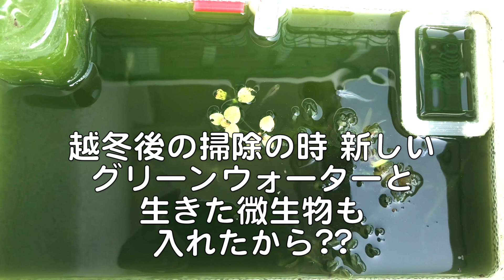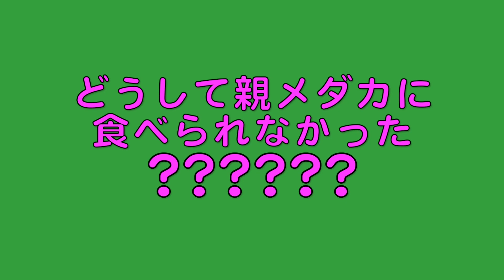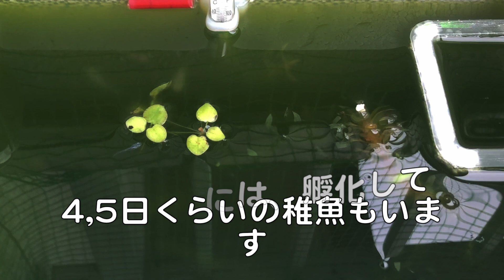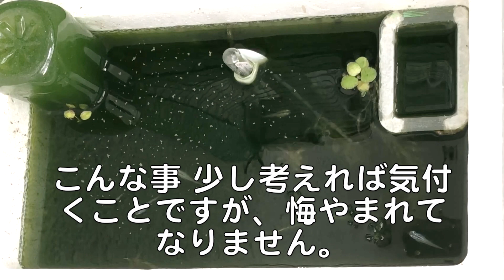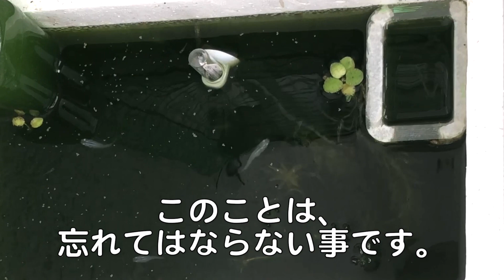グリーンウォーターでメダカを飼育するときの注意点が、意外だった。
これで納得  メダカもグリーンウォーターの中では、良く見えないのです。
そのおかげで、グリーンウォーターの中では、稚魚たちも守られていたのです。
2020年越冬サイズに満たない9匹いた子メダカたちは、5匹だけが越冬出来ました。
春には、水槽の底に沈んだ汚れをスポイトで取り除きグリーンウォーターと自然発生した微生物も追加しして餌付飼育水を目指しました。
5匹の内4匹は、順調に成長したのですが　1匹だけは、わずか大きくなっただけで　ダメかも知れない容姿でしたが、急成長し今では全く不安のないメダカになりました。
一度目の孵化のメダカの3匹は、今も親メダカと元気に一緒に泳いでいますが
3度目に5匹が孵化した時、良かれと水槽の底の汚れの掃除をして新しくグリーンウォーター を入れた時に足し水をしたのが、まずかったのです。グリーンウォーター が、わずか薄くなっていたのです。 親メダカたちは稚魚が見えて少し大きくなった2度目と3度目の稚魚たちを全て食べてしまったのです。　チョット考えれば分かる事ですが気づかなかった。グリーンウォーターを使って親メダカと稚魚を、同じ水槽で飼う時のグリーンウォーターの濃さには繊細な気配りが必要だったのです。
メダカも濃いグリーンウォーターの中では、良く見えないのです。
このような失敗をしない事を早く伝えたかった。

この動画をご覧になって下さった方々　ありがとうございます。

少しでも良いと思ったら!

以下のおすすめ動画もよろしくお願いします。

300匹いたメダカ稚魚水槽も2ヶ月経ちその間の飼育と出来事です。

Macにて製作      ソフト :  imovieを使用
 音楽は   :  フリー音楽(甘茶の音楽工房より) : ありがとうございます